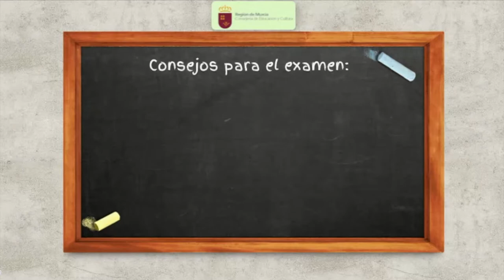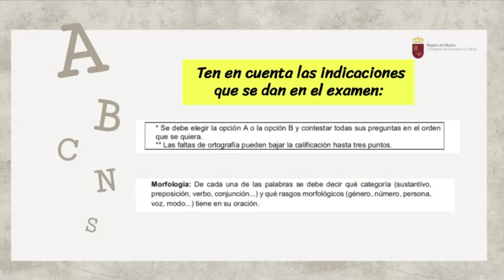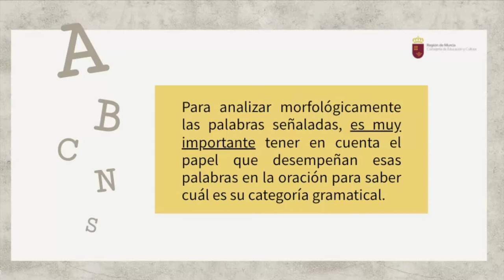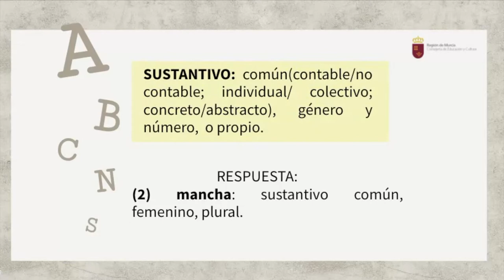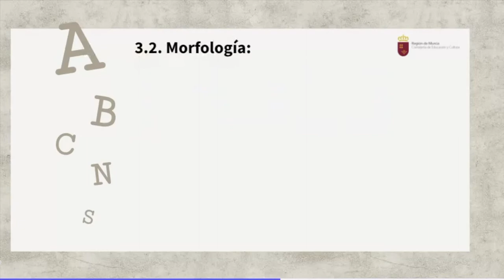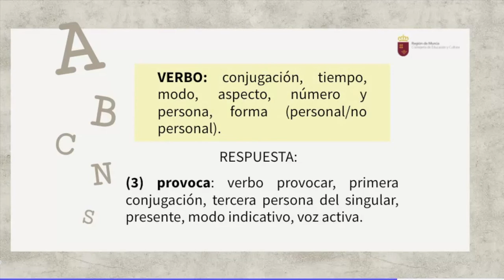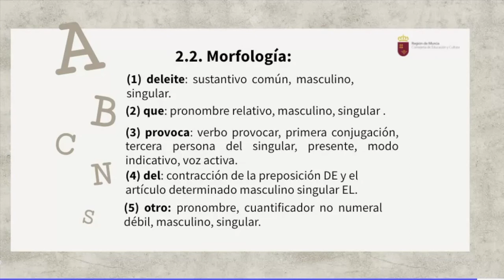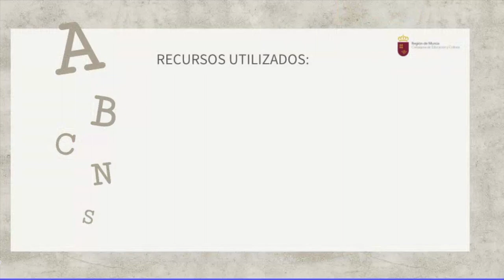MORFOLOGÍA EBAU JUNIO 2016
Vídeo explicativo sobre cómo resolver la pregunta de Morfología en EBAU.